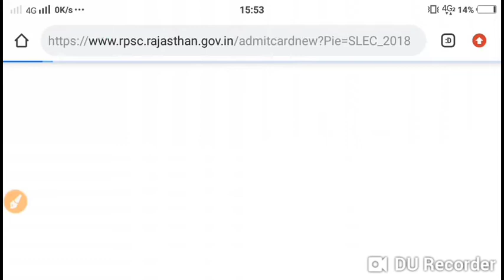RPSC 1st grade exam admit card स्कूल व्याख्याता भर्ती परीक्षा का एडमिट कार्ड जारी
RPSC 1st grade exam admit card स्कूल howtodownload1stgradeexamadmitcard व्याख्याता भर्ती परीक्षा का एडमिट कार्ड जारी